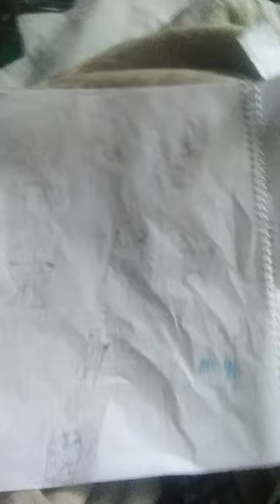la historia más triste que Beras en tu vida